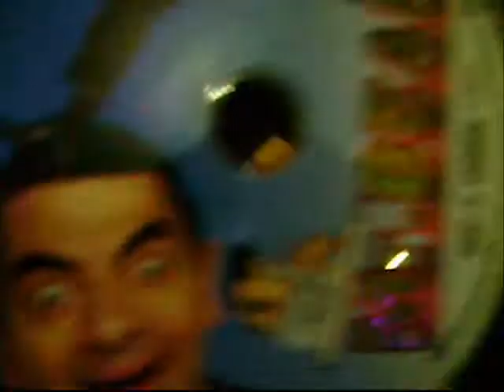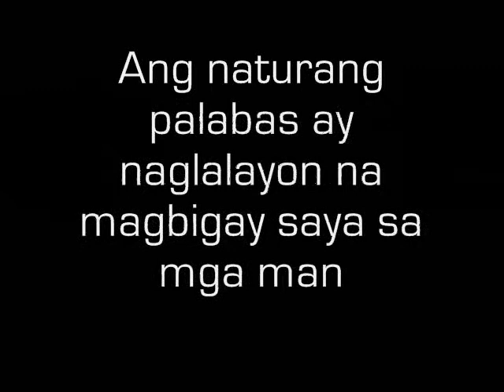MARCEL the bean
after service @ Gen. T., goofing out using Marcel the mighty drummer... Laugh 'til you drop...!!!